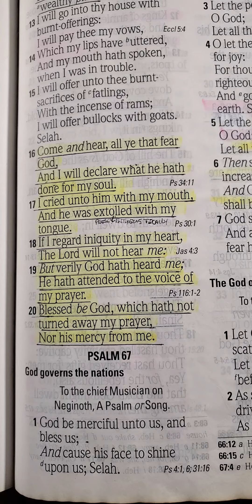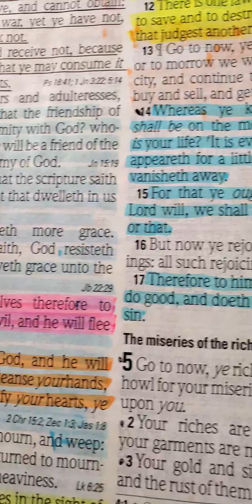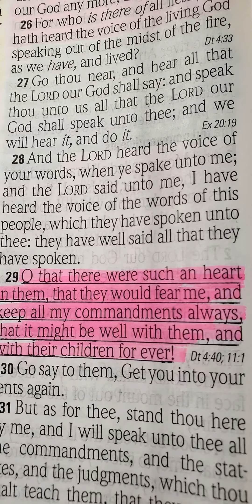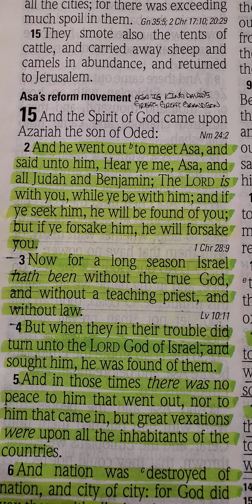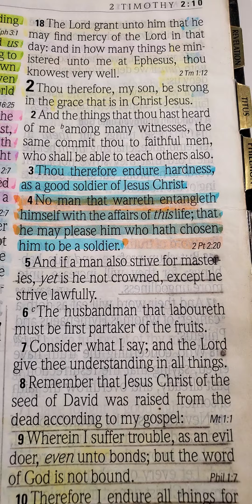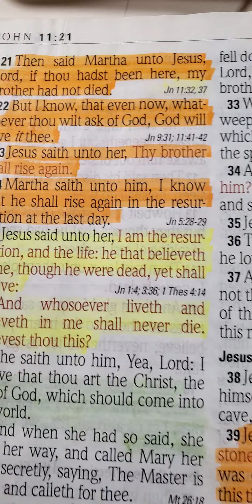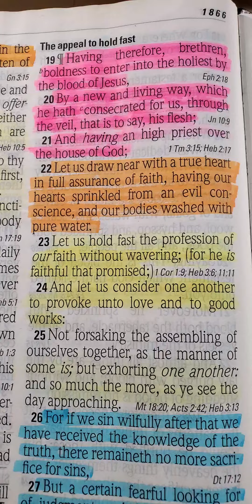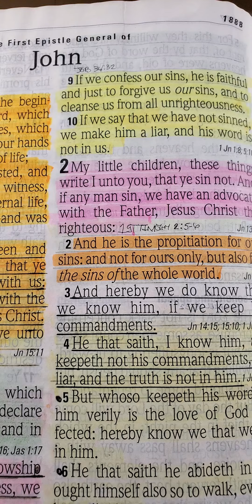"👑🕊😶‍🌫️GOD'S WORD 📖ENCOURAGES US TO DRAW CLOSER TO HIM,AND NOT AWAY FROM HIM👑🕊📖💎✨️✔️"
James 4:7-8
[7] Submit yourselves therefore to God. Resist the devil, and he will flee from you. [8] Draw nigh to God, and he will draw nigh to you. Cleanse your hands, ye sinners; and purify your hearts, ye double minded.

Revelation 3:20-22
[20] Behold, I stand at the door, and knock: if any man hear my voice, and open the door, I will come in to him, and will sup with him, and he with me. [21] To him that overcometh will I grant to sit with me in my throne, even as I also overcame, and am set down with my Father in his throne. [22] He that hath an ear, let him hear what the Spirit saith unto the churches.

1 Chronicles 28:9
[9] And thou, Solomon my son, know thou the God of thy father, and serve him with a perfect heart and with a willing mind: for the LORD searcheth all hearts, and understandeth all the imaginations of the thoughts: if thou seek him, he will be found of thee; but if thou forsake him, he will cast thee off for ever.

Hebrews 10:19-23
[19] Having therefore, brethren, boldness to enter into the holiest by the blood of Jesus, [20] by a new and living way, which he hath consecrated for us, through the veil, that is to say, his flesh; [21] and having an high priest over the house of God; [22] let us draw near with a true heart in full assurance of faith, having our hearts sprinkled from an evil conscience, and our bodies washed with pure water. [23] Let us hold fast the profession of our faith without wavering; (for he is faithful that promised;)

Psalm 73:27-28
[27] For, lo, they that are far from thee shall perish: Thou hast destroyed all them that go a whoring from thee. [28] But it is good for me to draw near to God: I have put my trust in the Lord GOD, That I may declare all thy works.